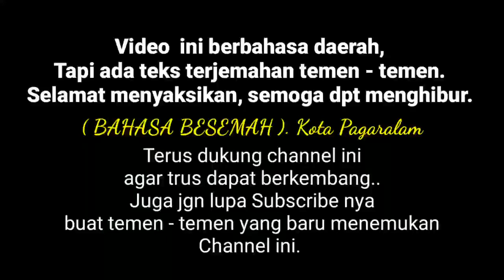HIPNOTIS RASA ROKOK. ( GENDAM) CEPAT HALUS LUCU SUGESTI LANGSUNG. @dickytawik#serabot_channel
Teraphi Hypnosis - Hipnotis berhenti merokok, merubah rasa rokok @dickytawik  Serabot_Channel.
hipnotis lucu, cepat, sugesti langsung.
hipnotis halus, GENDAM, hipnotis tampa di sadari ( Hypnosis).
Berbahasa Daerah,  Besemah ( Kota Pagaralam).  Namun ada teks terjemahan Indonesia agar dapat di pahami. Selamat menikmati, semoga terhibur.
Terus dukung channel ini,  agar dapat terus berkembang dengan konten2 yg lebih menarik lagi tentu nya.